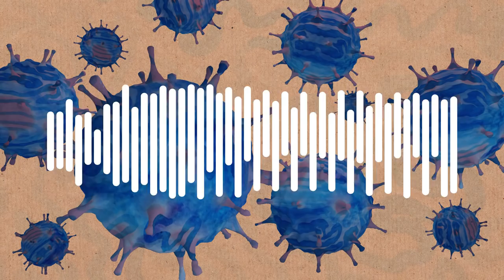Crystal Balls and Coronavirus (with Hannah Fry) - Numberphile Podcast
Dr Hannah Fry made a film two years ago which predicted the coronavirus pandemic with chilling accuracy.

PAPER: Contacts in context: large-scale setting-specific social mixing matrices from the BBC Pandemic project

PAPER: Contagion! The BBC Four Pandemic – The model behind the documentary

BBC Horizon Coronavirus Special - the more recent film Hannah made with the Beeb